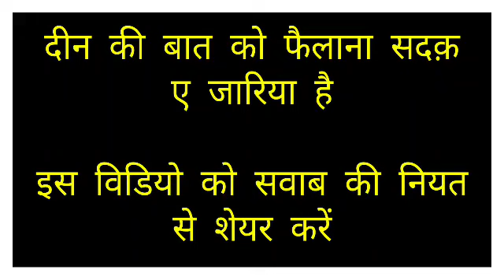Kya Najaat ( Bakhshish ) Ke Liye Iman Ka Hona Zaruri Hai ?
Dosto Aaj Ki Is Video Hamne Aapko Bataya Hai Kya Najaat ( Bakhshish ) Ke Liye Iman Zaruri Hai

Matlab Kya Wo Log Jo Be Iman Hain Jaise
Isai,Shiya,Rafzi,Qadyani Wagaira

In Sab Logo Ki Bi Najaat hogi Ya Nahi

By -- Sayyed Sharib Husain